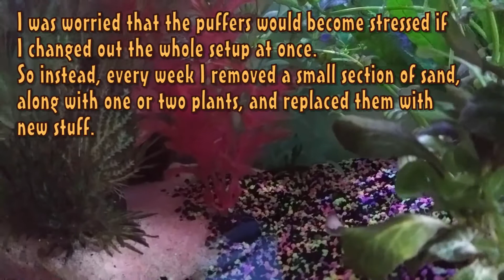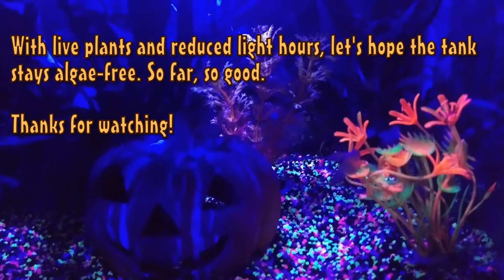Live-Planted HALLOWEEN Themed Pea Puffer Tank 🎃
My 5 gallon Dwarf Pufferfish tank was becoming an algae-infested eyesore, so I made a dramatic change...